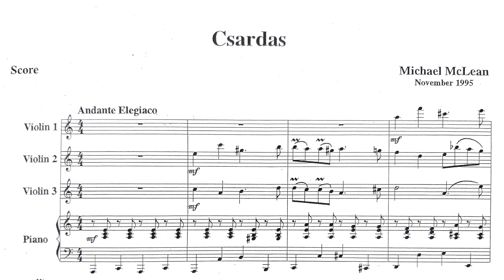M.マクレーン ／ チャルダッシュ ３ヴァイオリン＆ピアノ Csardas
キコキコ四重奏 2022/3/13
Vn1 Ebi
Vn2 K
Vn3 hato
Pf    jima